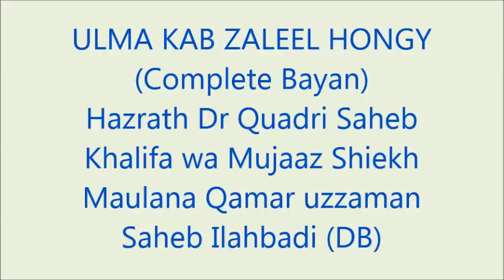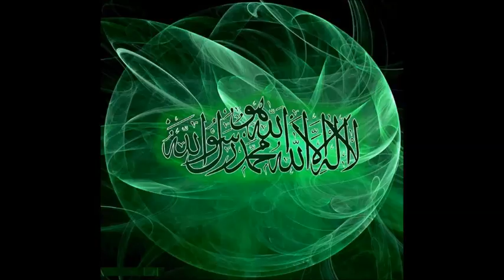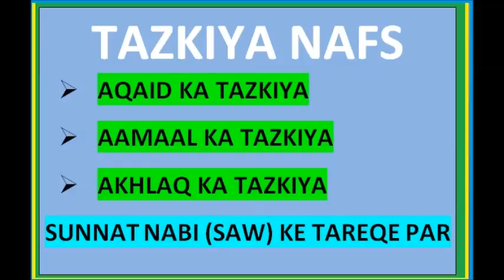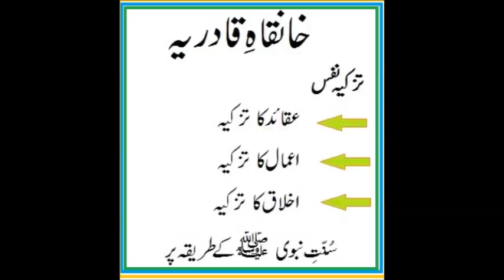ULMA KAB ZALEEL HONGY (Complete Bayan)